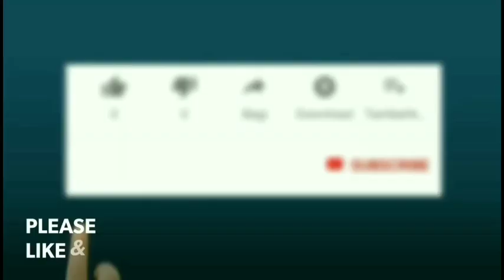Highlight BHAYANGKARA SAMATOR Vs SIDOARJO ANEKA GAS | SET - 1 | PROLIGA 2019